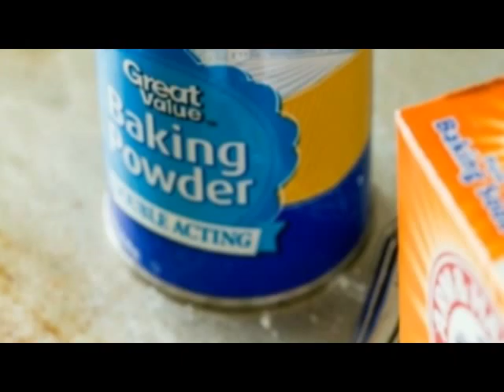JINSI YA KUKATA HARUFU YA KINYESI CHA KUKU KWA KUTUMIA BAKING POWDER